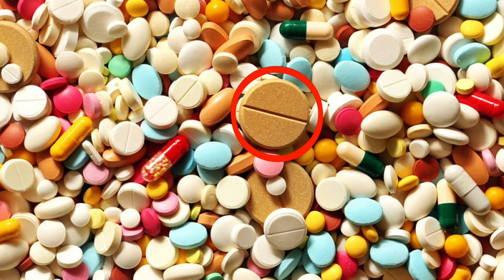What is the name of the line on medicine? ISF Ep-2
What is the name of the line on medicine ?

Let us find this out in this episode of (Interesting Short Facts) series.

ISF (Interesting Short Facts) is a mini knowledge series by Aradhya where we explore different amazing facts related to science, astronomy, finance, technology and various general facts. This is the episode 2 of ISF.

KEEP SUPPORTING
Pari Ka Khazana